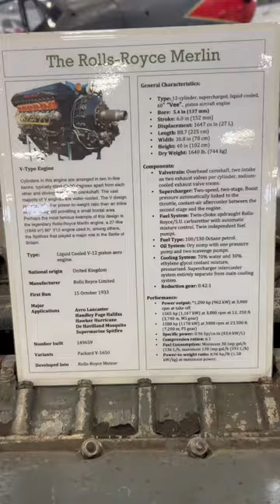ROLLS-ROYCE MERLIN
Rolls Royce Merlin is a British V12 piston aero engine of 27 liters . The first aircraft using the Merlin were Fairey Battle , Supermarine Spitfire. Starting at 1000 HP for the first production models war versions produced just under 1800 HP , and the very latest version as used in the Havilland Hornet over 2000HP.